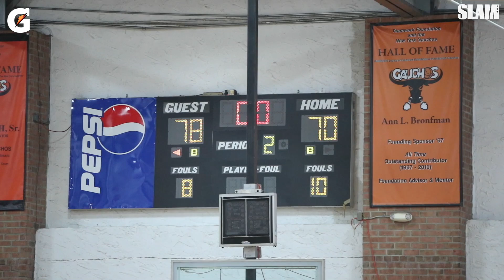Top Ranked Girls Go At It In The SLAM16 😈😤 Paris Clark, Destiny Adams, Sonia Citron and MORE!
A collection of the best women hoopers in the country went at it on Saturday at the SLAM16 fueled by Gatorade! Notre Dame commit Sonia Citron went crazy alongside Paris Clark. They faced off against Destiny Adams and put on a show.